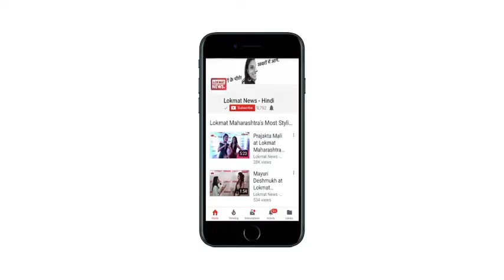Hindi Prime Time News Bulletin | हिंदी समाचार बुलेटिन - May 14, 2018 (8 PM)